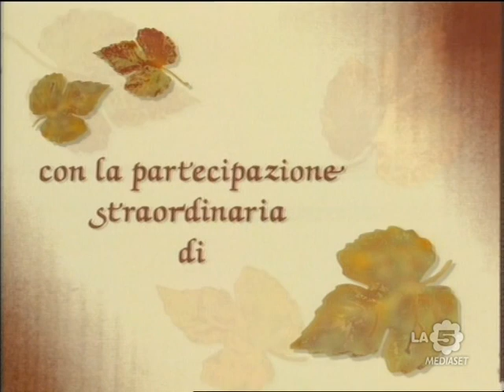"Milagros"| Puntata 43°| (ITA)(HQ) G. Colmenares-O.Laport